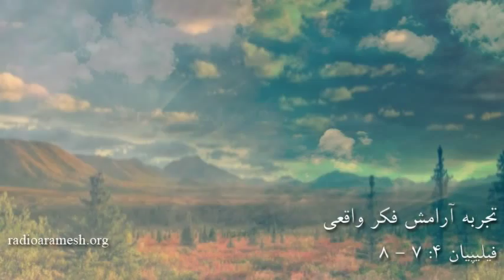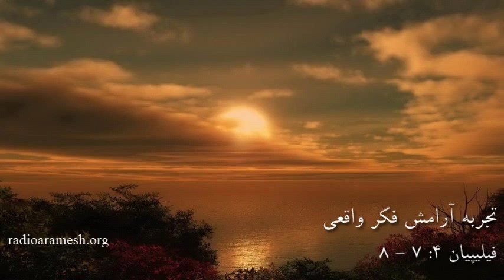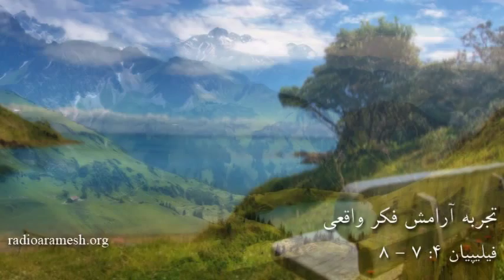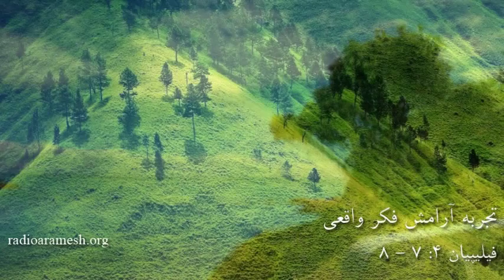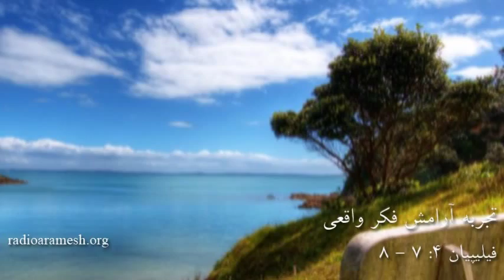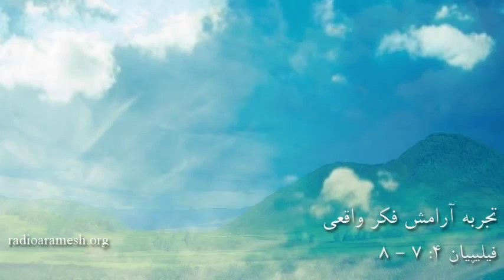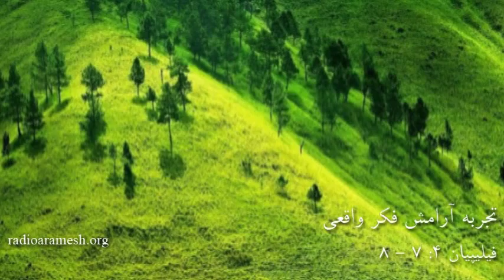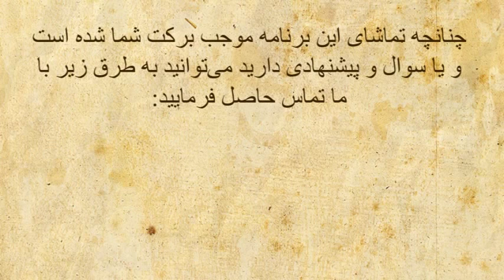تجربهٔ آرامش فکر واقعی #448